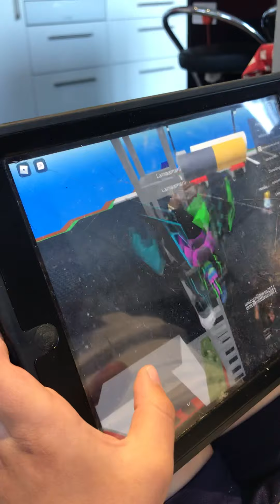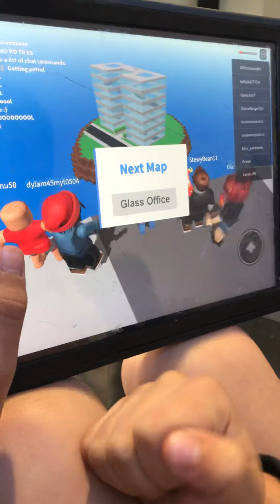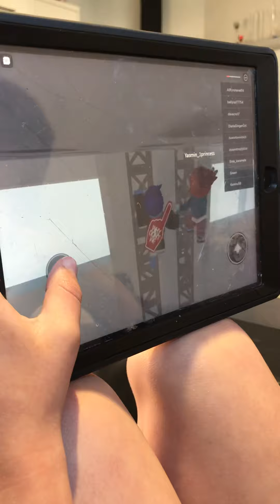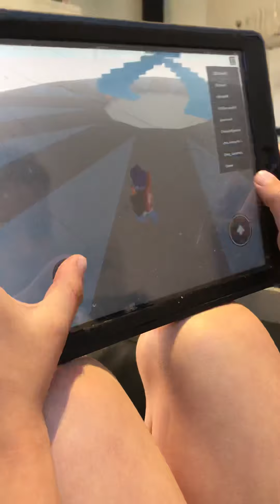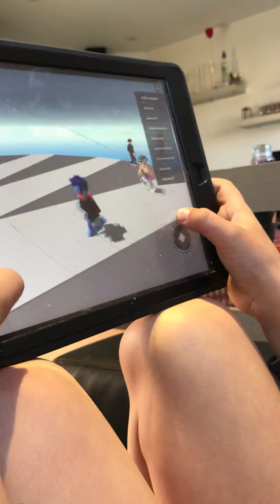Playing Roblox, Natural Disaster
Seb plays Natural Disaster on Roblox